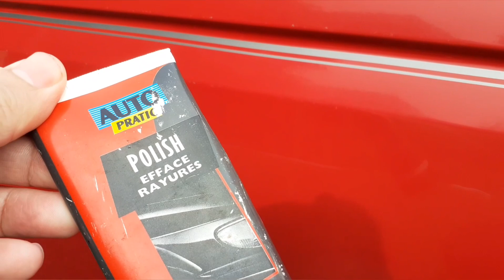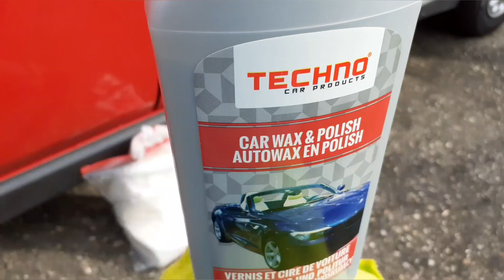Boya koruması pasta cila polish&mikro çizik giderilmesi Colour Care Polish & micro stratch repair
Bu işlemleri yaparken otomobiliniz temiz ve kuru olmalıdır . Ayrıca güneş altında , tozlu ve rüzgârlı yerlerde polish işlemi kesinlikle yapılmaz...iyi seyirler.